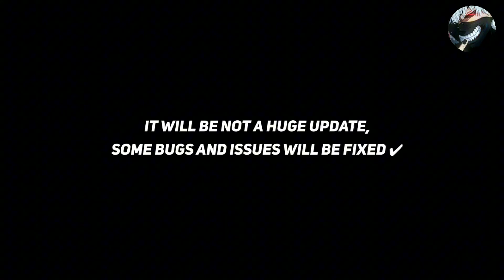Maintenance End Time Today In eFootball 2024 Mobile | Pes Server Maintenance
maintenance end time efootball 2024 | maintenance end time | maintenance end time pes 2024 | today maintenance in efootball 2024

Pes Server Maintenance